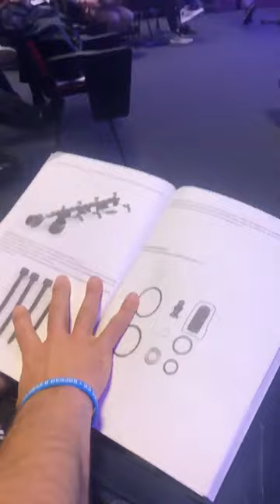Смяна дюзи - с какво да започнем?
Лекторът Крис Младенов дава насоки с какво да започнем при смяната на дюзи.